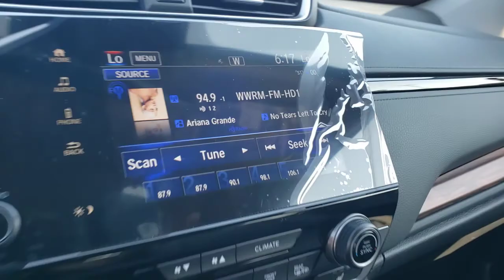2021 Honda CR-V Tampa, Clearwater, St. Petersburg, Pinellas Park, Palm Harbor, FL 91849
New 2021 Honda CR-V available in Tampa, Florida at Crown Honda. Servicing the Clearwater, St. Petersburg, Pinellas Park, Palm Harbor, FL area.

Crown Honda
7671 U.S. Hwy. 19 N.

This vehicle comes well equipped with 18 Alloy Wheels 4-Wheel Disc Brakes 5.64 Axle Ratio 8 Speakers ABS brakes Adaptive Cruise Control: Adaptive Cruise Control (ACC) with Low-Speed Follow Air Conditioning Alloy wheels AM/FM radio: SiriusXM Apple CarPlay/Android Auto Auto High-beam Headlights Auto-dimming Rear-View mirror Automatic temperature control Brake assist Bumpers: body-color Compass Delay-off headlights Driver door bin Driver vanity mirror Dual front impact airbags Dual front side impact airbags Electronic Stability Control Exterior Parking Camera Rear Forward collision: Collision Mitigation Braking System (CMBS) + FCW mitigation Four wheel independent suspension Front anti-roll bar Front Bucket Seats Front Center Armrest Front dual zone A/C Front fog lights Front reading lights Garage door transmitter: HomeLink Heated door mirrors Heated Front Bucket Seats Heated front seats Illuminated entry Leather Seat Trim Leather Shift Knob Low tire pressure warning Memory seat Occupant sensing airbag Outside temperature display Overhead airbag Overhead console Panic alarm Passenger door bin Passenger vanity mirror Power door mirrors Power driver seat Power Liftgate Power moonroof Power passenger seat Power steering Power windows Radio data system Radio: 180-Watt AM/FM/HD/SiriusXM Audio System Rear anti-roll bar Rear seat center armrest Rear window defroster Rear window wiper Remote keyless entry Security system Speed control Speed-sensing steering Speed-Sensitive Wipers Split folding rear seat Spoiler Steering wheel mounted audio controls Tachometer Telescoping steering wheel Tilt steering wheel Traction control Trip computer Turn signal indicator mirrors and Variably intermittent wipers. Lunar Silver Metallic 2021 Honda CR-V FWD EX-L